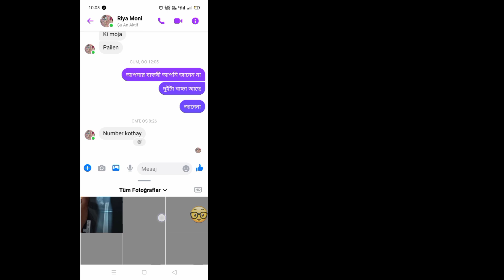Messenger 'te HD kalitesinde fotoğraf nasıl gönderilir. Messenger'da HD kalitesinde resim gönderin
Messenger 2024'te HD kalitesinde fotoğraf nasıl gönderilir. Messenger'da HD kalitesinde resim gönderin (yeni güncelleme)

  Sorularınız: ---

  Messenger'da HD kalitesinde fotoğraflar nasıl gönderilir?

  Messenger 2024'te HD kalitesinde fotoğraflar nasıl gönderilir?

     Messenger'da HD kalitesinde görüntü gönderin

  Messenger'da HD kalitesinde fotoğraflar gönderin

  Messenger'da yüksek kaliteli fotoğraflar nasıl gönderilir?

  Messenger 2024'te yüksek kaliteli görsel nasıl gönderilir?

  Messenger HD kalitesinde fotoğraf güncellemesi

  ☐ 𝗠𝗨𝗦𝗜𝗖 𝗖𝗥𝗘𝗗𝗜𝗧

  Bu kanal herhangi bir yasa dışı içeriğin tanıtımını yapmamaktadır, bu kanal tarafından sağlanan tüm içerik yalnızca EĞİTİM amaçlıdır.   Yardımlarınız için teşekkür ederim

  ☐ 𝗖𝗢𝗣𝗬𝗥𝗜𝗚𝗛𝗧

  Telif Hakkı Sorumluluk Reddi 1976 Telif Hakkı Yasası'nın 107. Maddesi uyarınca, eleştiri, yorum, haber raporlama, burs ve araştırma gibi amaçlarla adil kullanıma izin verilmektedir.   Adil kullanım, telif hakkı kanununun izin verdiği, aksi takdirde ihlal teşkil edebilecek bir kullanımdır.   Kâr amacı gütmeyen, eğitim amaçlı veya kişisel kullanım, dengeyi adil kullanım lehine değiştirir.